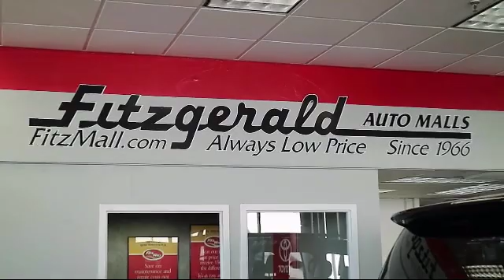2018 Toyota Rav4 SUV Xle Awd (natl) Gaithersburg Germantown Clarksburg Rockville Urbana